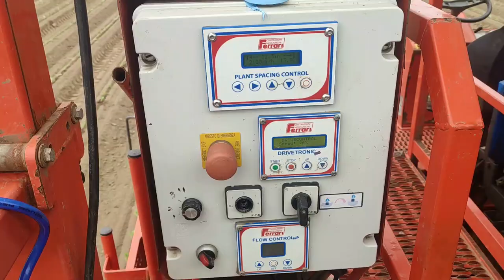Ferrari Futura Autoplanter - Cauliflower transplant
How easy does it look to plant cauliflowers watching the Ferrari Futura in action? It can plant up to 9,000 seedlings per hour each row!